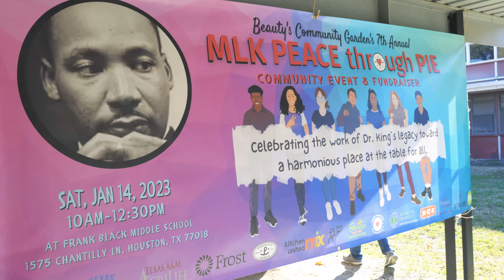Houston MLK Weekend!